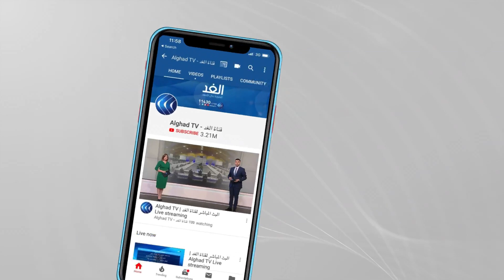صعود طالبان.. وخيارات توسيع النفوذ الإيراني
في الوقت الذي تواصل فيه القوات الأمريكية انسحابها من أفغانستان، تستمر حركة طالبان بسرعة كبيرة في التمدد ميدانيا والسيطرة على مساحات واسعة في البلاد، أمام هذا الواقع تبرز أمام الجارة إيران معضلةُ التعامل مع الأوضاع الجديدة في أفغانستان.
إيران تجمعها بطالبان أيديولوجية سياسية تستند على رفض الوجود الأمريكي في المنطقة، ولكن تفرقُها عنها المرجعيةُ الدينية، حيث أن طالبان هي حركة سنية، بينما إيران وروافدُها داخل أفغانستان، ولاؤها للمرجعية الشيعية .
فإيران تجمعها بطالبان أيديولوجية سياسية تستند على رفض الوجود الأمريكي في المنطقة، ولكن تفرقُها عنها المرجعيةُ الدينية، حيث أن طالبان هي حركة سنية، بينما إيران وروافدُها داخل أفغانستان، ولاؤها للمرجعية الشيعية .
ما يطرح خيارات ثلاث أمام طهران للتعامل مع طالبان إما أن تتعاون معها ، أو تشن حربا ضدها بالوكالة ،  أو تتدخلَ بشكل مباشر.
أما عن الخيار الأول وهو التعاون مع حركة طالبان فإيران سبق أن لعبت دور الوسيط بين حكومة كابول وطالبان، وميدانيا يعتقد أن فيلق القدس له تاريخ من التعاون العسكري مع طالبان ضد قوات التحالف.
الخيار الثاني وهو خوض حرب بالوكالة ضد طالبان من خلال لواء فاطميون الذي يتكون من عناصر شيعية في أفغانستان وسبق أن شارك في المعارك بسوريا كما أنه مزود بأسلحة ومعدات إيرانية ثقيلة.
هذا الخيار قد تفكر فيه طهران بدافع حماية الأقلية الشيعية في أفغانستان، خاصة وقد سبق أن شنت طالبان هجوما على فيلق القدس عام 1998 والقنصلية الإيرانية بمزار شريف .
أما الخيار الثالث وهو التدخل العسكري المباشر وهذا الاتجاه سيكون إما لحماية المجتمعات الشيعية في أفغانستان أو لتقديم الدعم السياسي لحكومة كابول الحالية أو لإجبار طالبان على حصد انتصار منقوص.
تفاصيل أكثر عن الموضوع من خلال الفيديو التوضيحي التالي..